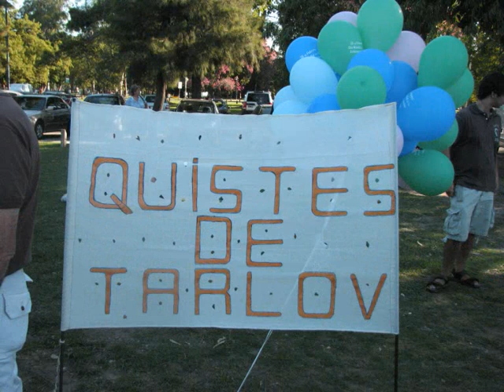Tarlov dia de enfermeda rare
group latino-americain, quistes de tarlov south america